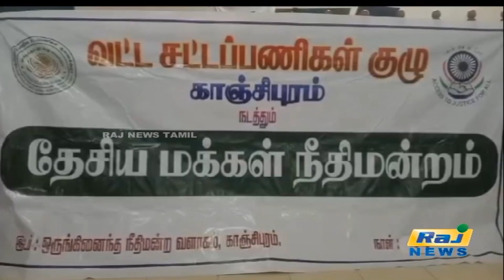காஞ்சிபுரத்தில் பழைய வழக்குகளுக்கு தீர்ப்பு..! | Judgement | Old Cases | Kancheepuram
காஞ்சிபுரத்தில் பழைய வழக்குகளுக்கு தீர்ப்பு..!